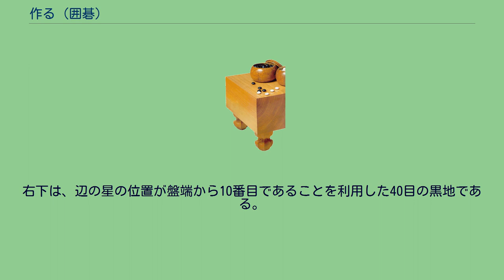作る (囲碁)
作る（つくる）は、囲碁用語の一つで、終局後に地を数えやすいように石をずらしたり取り替えたりして整形すること。
「整地（せいち）」または「整地する」ともいう。
また、投了せずに終局に至る碁を「作り碁」という。
終局後、全てのダメを詰め終わったら、自分の地の中にある相手の死石を取り上げアゲハマに加える。
双方が相手側の地を作る。
ハマを相手の地の中に置く。
地を数えやすいように石をずらしたり取り替えたりして整形する。
この際、地の大きさが変わらないように注意する。
（図1） 図1は架空の終局図の一部であり、△が死石である。
右上の黒地は16目-死石1目で15目、その左隣の白地は12目-死石2目で10目であるが、この状態では地がデコボコと入り組んでいて数えづらい。
そこで、△の死石をお互いの地の中に置いた後、□の石を地の中で移動させて図2のようにする。
（図2） 図2のような形になれば、黒地は上部分が4×3-2で10目＋下部分が5目=15目、白地は5×2=10目と非常に計算しやすい。
このようにする作業を作るまたは整地するという。
なお整地後は、必ずしも黒地は黒石だけ・白地は白石だけで完全に囲んでいる必要はない。
例えば、図2の下部分の黒地を囲む白石のように相手の石が混じって囲んでいる部分があっても、両対局者が黒地5目と認識できれば問題ない。
原則として10目単位になるように形を整え、それ以外の目数の地が最大で1か所しか残らないようにする。
ただし作る目的はあくまで「数えやすくすること」であるため、絶対ではない。
左上は、3×4-2で、10目の黒地である。
右上は、7×3-1で、20目の白地である。
左下は、5×3で、15目の白地である。
右下は、辺の星の位置が盤端から10番目であることを利用した40目の黒地である。